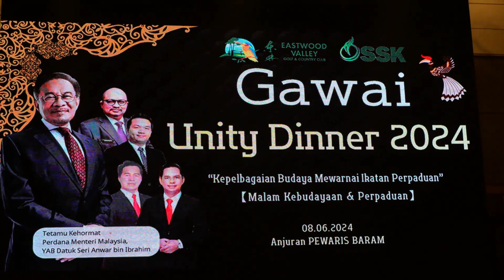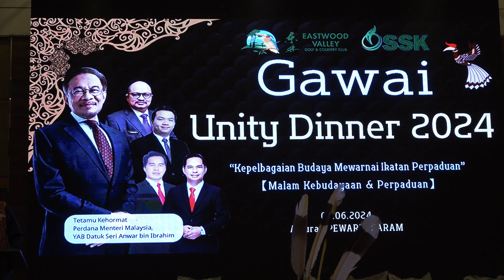Ucapan Chiew Choon Man , ahli Parlimen Miri, semasa Gawai Dinner 2024 di Miri.